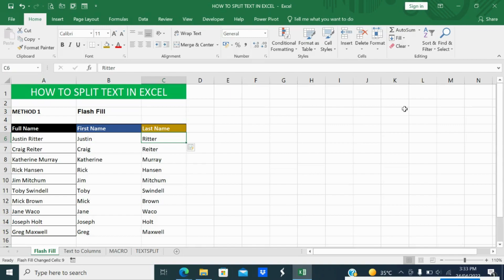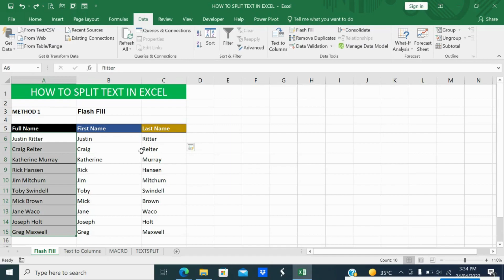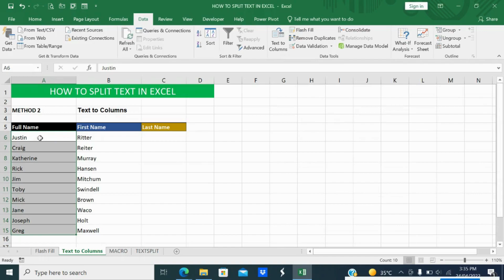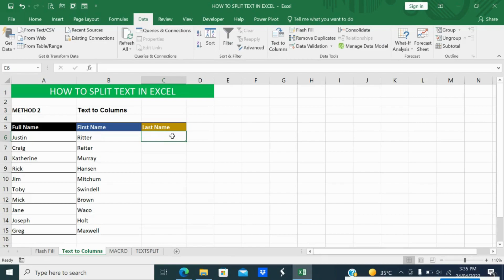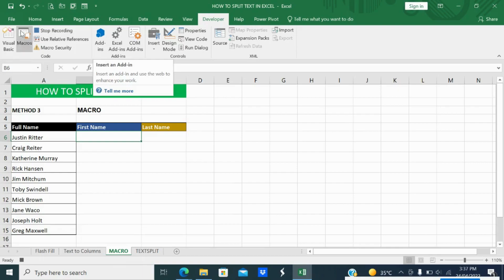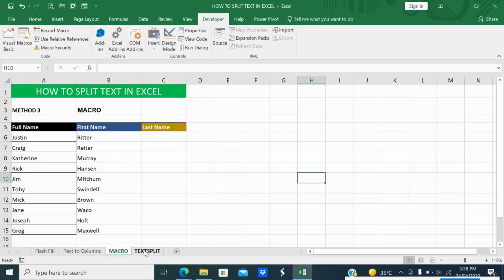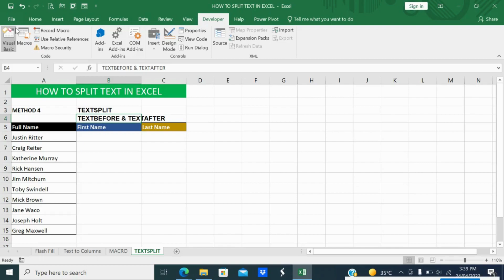How to Split Text in Excel - Top Three Easy Methods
Watch this video to learn How to Split Text in Excel - Top Three Methods?

Kindly watch below videos to learn more on Excel
Shortcut Keys

Please join my other social media channels

💡 Timebucks : One of genuine site to earn part-time income without any investment
💡 Tubebuddy: Grow your you tube channel faster